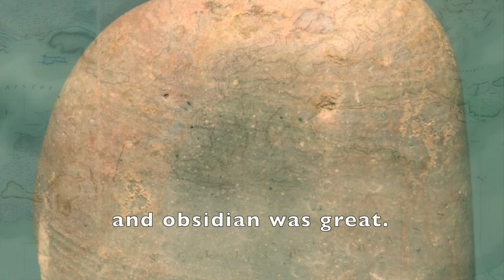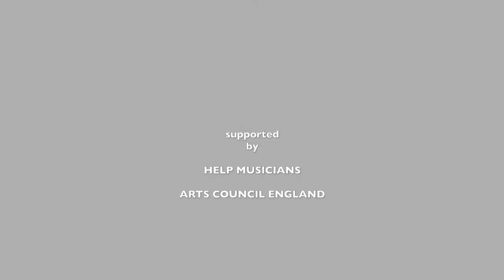Slow Migration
by Adam Horovitz

Stone was a migrant too. Explored desire lines
in hand and sack and cart, as hammer or axe,
until at last it dropped into deep confines
of river mud from weary travellers’ packs

when wars were lost or traders died
with stone in hand. A slow migration. A boast
of home, its colours carried for the long ride,
fitted to human hands, from coast to coast.

Stone travelled far, as all technology must.
Swarmed to places where the need for flint
and obsidian was great. People traded trust;
stone just journeyed. Fell and left its print.

Erosion takes time. Stone’s nomadic lode
speaks across centuries in demotic code.

Flint Dance
by Chris Cundy

Music for this piece comprises two elements; firstly environmental field recordings made spontaneously in the landscape, and secondly a piece of electronic music that was allowed to develop slowly in the studio.

Field recordings took place between Crippets Long Barrow and Crickley Hill in a woodland area at the far western escarpment of the Cotswold Hills. The recordings were made using an ambisonic microphone, a sort of surround sound system, while I walked in concentric circles tapping rhythms with two pieces of flint. I then slowed the recordings down by almost 60% to bring out the very fine textures and ambient detail of my improvised flint dance. You can hear the woodland floor and the sound of birdsong in these recordings too.

The electronic piece was developed with a more controlled linear process using analogue synthesisers, a soprano saxophone, and sustained multiphonic noises almost like whispering voices but played on two clarinets electronically processed.

The inspiration behind this was drawn from thinking about the vast movement of people who passed between wildly different landscapes during the prehistoric. There are no natural flint deposits in the Cotswolds and ancient people would have imported huge quantities of this material from far reaching places for producing tools and other essential items. Exotic stones from Cumbria and the Atlantic coastal regions have also been found in the Neolithic tombs and the settlement enclosures of the Cotswolds too.

The short film shows illustrations taken from a map of Britain’s geology, famously published by William Smith in 1815 and kept at the Natural History Museum in London. These have been superimposed alongside a close up image of a mobile polissoir stone on display at the Stone Age to Corinium gallery. This is a remarkable and rare item found during recent excavations at Bourton-on-the-Water business park. A smooth indent can be seen in the stone where it has been used to shape, smooth and polish countless tools and axe heads in ancient times. The stone itself is considered to be a very fine example of a glacial drift, a smooth deposit resulting from the last ice age when moving glaciers carried and rolled stones and minerals from one landscape into another landscape.

Archaeology of the Ear is a series of poems and soundscapes exploring historic places and Corinium Museum artefactswith sonorous and musical stories to tell

supported by Help Musicians & Arts Council England